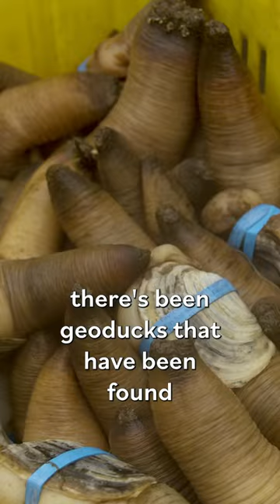"That's By Far the Biggest Geoduck I've Seen"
At Taylor Shellfish Farms in Washington’s Puget Sound, fishermen plant, grow, harvest, and ship about 1 million enormous geoduck each year. Geoducks are the largest and among the most elusive burrowing clam species, making them a highly coveted and expensive delicacy in seafood restaurants around the world.